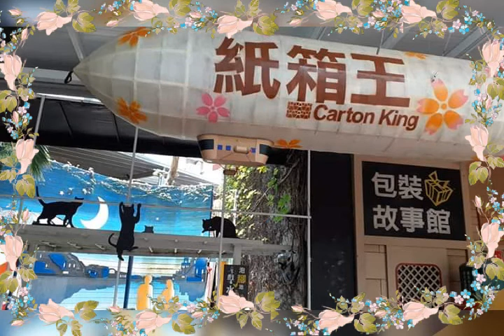CARTONG KING (memories last forever )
1st time visit  this place and so amazing all made by CARTON  memories  from 2019 in TAIWAN